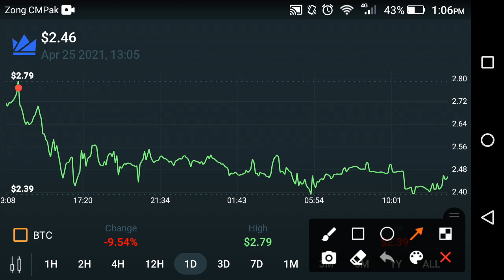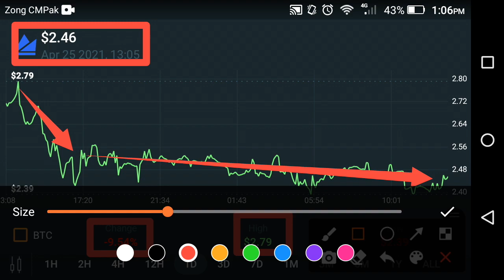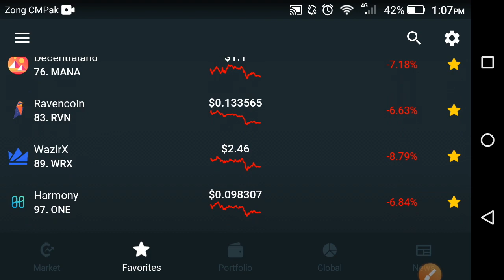WazirX WARNING! Today || Wazirx price prediction || WazirX news today || WRX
In this Video i am gone to show you  WazirX WARNING! Today || Wazirx price prediction || WazirX news today || WRX

We Uploading following types of videos:
1) Andriod Apps , Andriod Problem , Andriod Tips and tricks
2) Computer Helps ANY kind of Related Pc Apps , softwere , Online Web and Social Problem.
3) YouTube Related For Example Channel Growing , channel Monetization , Tips and Tricks for viral video.
4) Andriod Apps Review
5) All Social Media Growing , Problems , Tips and tricks Etc.
Some Extra

YouTube Promotion
2) COMMENT ( Random comment )
3) SEE EVERY DAY MY CUMMUNITY POSTS

2 ) How to gain subscribers fast | How to Get subscribers on YouTube | increase subscribers fast 2021

3 ) New Earning App 2021|| How to Make Money Online || Watch videos Earn money || Easy way to earn money

4 ) New Earning App 2021/ Watch video earn money / Money Time app sy paise kaise kamaye